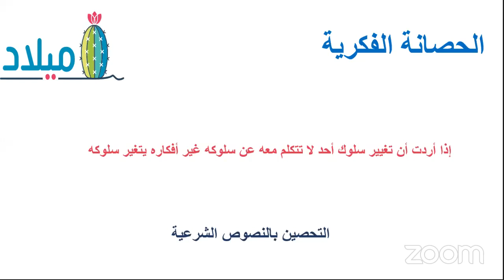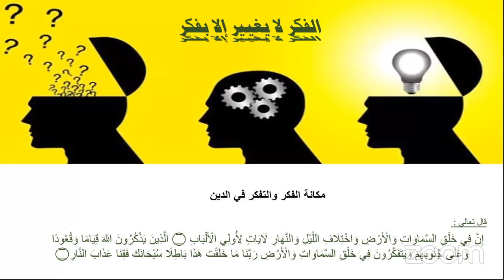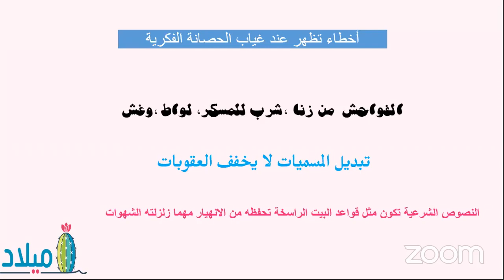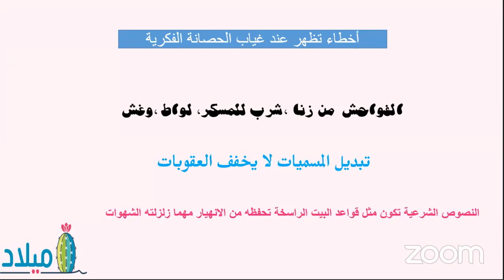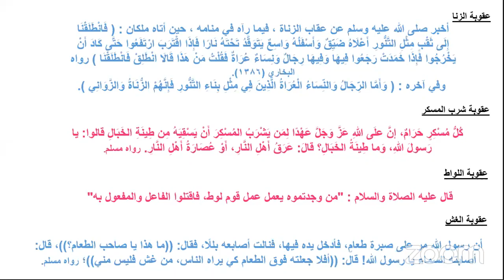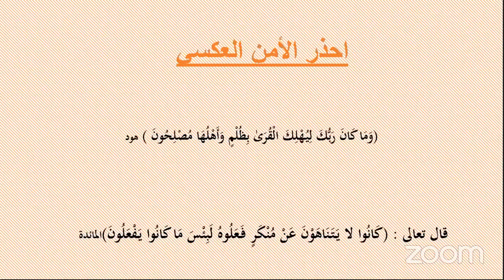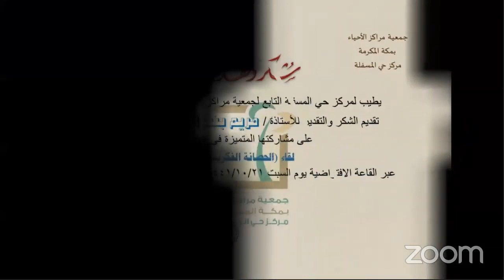الحصانة الفكرية مع الأستاذة / مريم أحمد عبدالله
تاريخ البث ١٣ - ٦ - ٢٠٢٠م